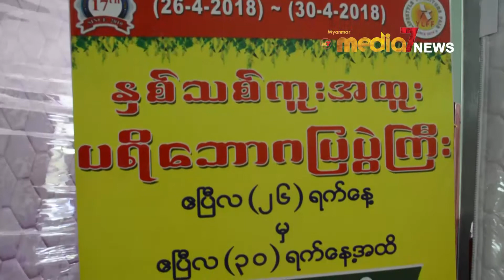Yangon International Lifestyle Furniture Fair 2018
Yangon International Lifestyle Furniture Fair 2018 ပရိေဘာဂ ကုပၼဏီအမ်ားအျပားပါ၀င္ျပသ